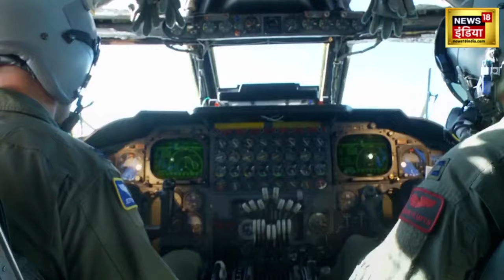Israel Hamas War: हमास ने टेके घुटने! | Israel Palstine War | America | Biden | N18V | Hezbullah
इज़राइल और हमास के बीच चल रही जंग को अब 23 दिन हो चुके हैं. पूरी दुनिया जानती है कि इज़राइल के आगे हमास कुछ भी नहीं है. लेकिन हमास के पास भी बड़ी मात्रा में हथियार है. पर अब एक ऐसी ख़बर सामने आई है जिसने दुनिया को चौंका दिया है

It has been 23 days since the ongoing war between Israel and Hamas. The whole world knows that Hamas is nothing compared to Israel. But Hamas also has a large amount of weapons. But now a news has come out which has shocked the world.